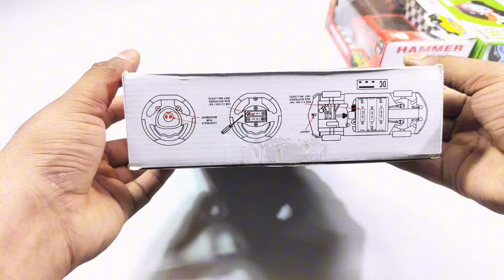3D Lights Airbus A380 and 3D Lights Rc Bus | helicopter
3D Lights Airbus A380 and 3D Lights Rc Bus | helicopter | airbus a380 | rc bus | bus | rc helicopter